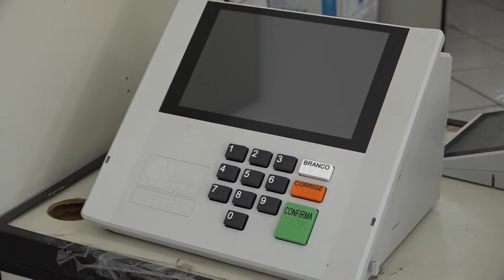32 mil eleitores da região de Mogi Guaçu, estão com os títulos cancelados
Milhares de pessoas não vão votar dia dois de outubro. 32 mil eleitores da região de Mogi Guaçu, estão com os títulos cancelados. A reportagem é da Ana Paula Meneghetti.